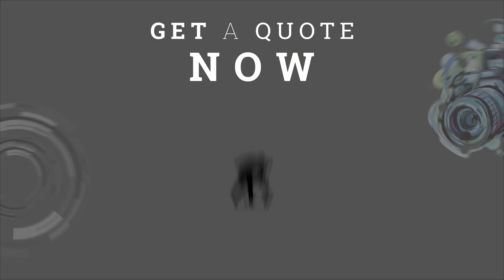PARTH SHRUTI and GARBA | scenebeat.in | BEING ALIVE WITH 2K | KARAN PANDYA | KEYUR TRIPATHI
Guys. This is our Newly launched Video Production House. @scenebeat.in

    This one is the opening video of "scenebeat"

So now What about Being Alive with 2K???

From now Being Alive With 2K will be act as purely entertainment channel.
Where we introduce new young talents from MODASA and Whole Gujarat.

Come with your stories and we will make entertainment videos together.
     This thing will start from 1st November 2019...

Please show your support by following "scenebeat.in" social handles.
Get a quote now..

our website is under construction.

DON'T FORGET TO LSSC
- BEING ALIVE WITH 2K